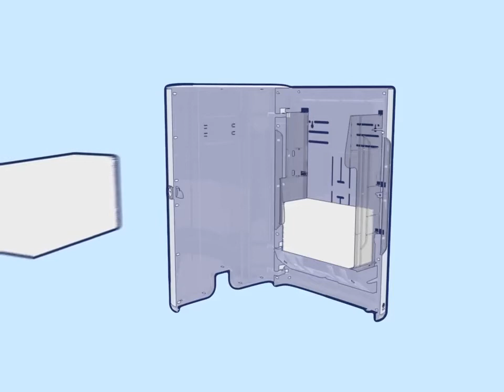Tork - How to Use Xpress Multifold Hand Towel Dispenser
Αυξημένη υγιεινή, υψηλή απόδοση και λειτουργικότητα με προϊόντα Tork, που σας προσφέρει η VARIO.